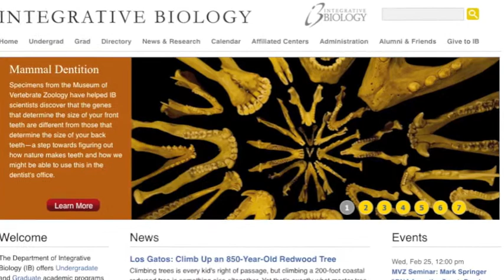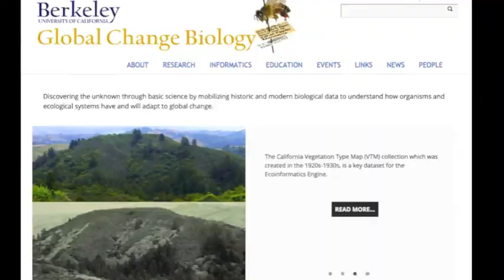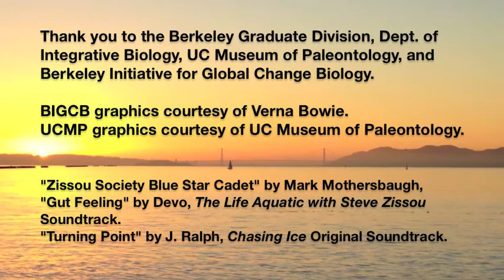Sara ElShafie • 2015 Berkeley Distinguished Fellows Video Contest